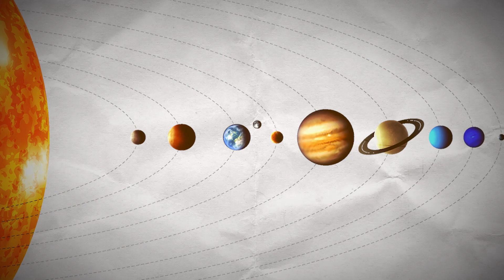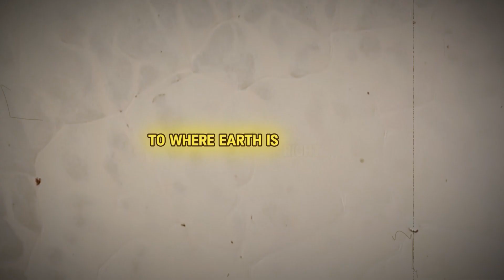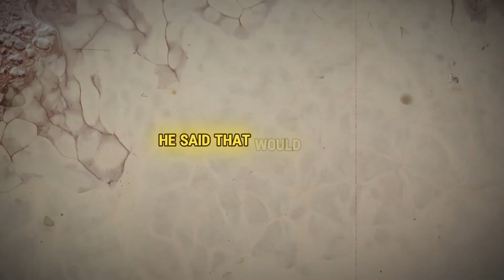Pluto and Neptune Collision Could Result in Terrifying Event!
Dive deep into the enigmatic realm where the once-dwarf planet Pluto holds secrets that could shatter our understanding of the solar system's stability. Uncover the secrets whispered in the corridors of science and power, revealing a potential cataclysm where Pluto and Neptune's paths dangerously intertwine. This isn't merely a cosmic ballet; it's a ticking time bomb in the serene outer reaches of our cosmos.

Join us as we investigate the controversial demotion of Pluto by Neil deGrasse Tyson and the ensuing cosmic debate that has captivated the scientific community. Witness the mystifying discoveries that challenge our perceptions, from Pluto's unexpected kinship with Neptune to the revolutionary proposals redefining what it means to be a planet.

This video is a gateway to captivate your curiosity about the universe's most profound mysteries. From the relentless pursuit of Planet X to the fierce backlash against Pluto's reclassification, we reveal the untold stories of cosmic intrigue and the ongoing debate over our solar system's dynamic.

CHAPTERS:
0:00 - Intro
0:55 - Neil deGrasse Tyson Pluto Controversy
4:19 - Tyson's Arguments on Pluto Status
6:17 - Pluto Planethood Debate
8:13 - Pluto Neptune Collision Possibility
10:36 - Conclusion